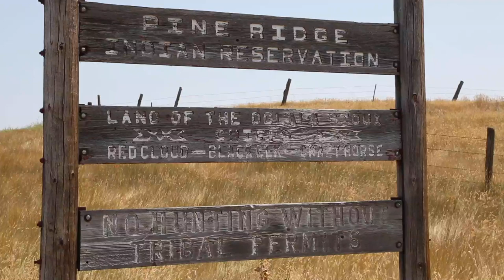Pine Ridge Reservation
A short mini-doc about life on the Pine Ridge Reservation and the daily lives of the peoples of the Oglala Lakota.